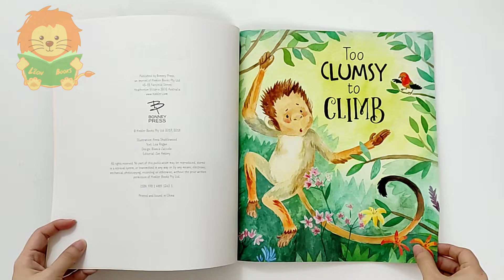Encouragement Stories. Too Clumsy To Climb by Bonney Press